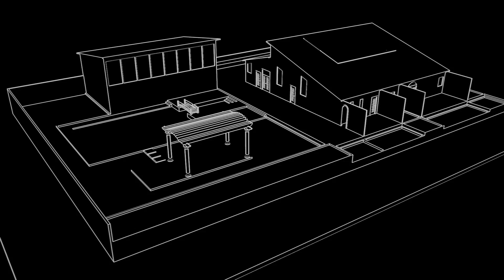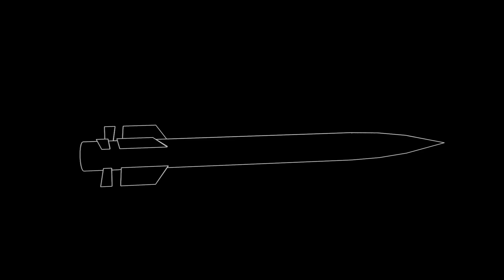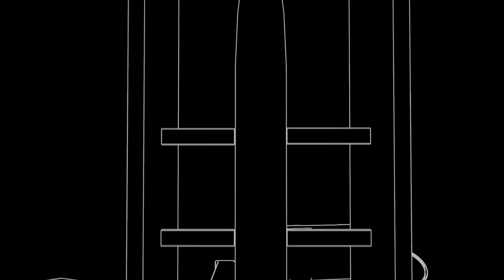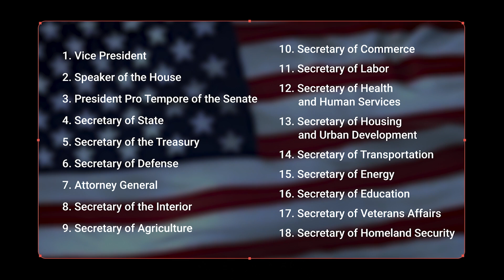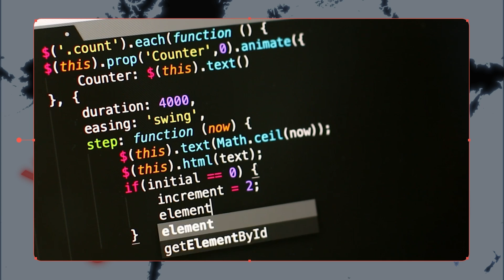What’s the U.S. Plan in Case of Nuclear War with Russia?